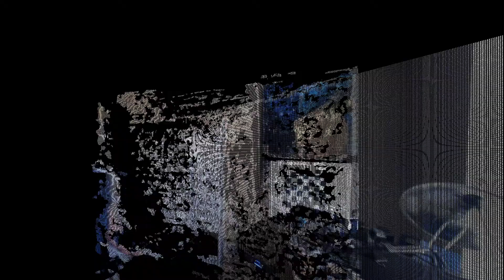3D Point Cloud Moving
Looping over 12 frames of stereo data